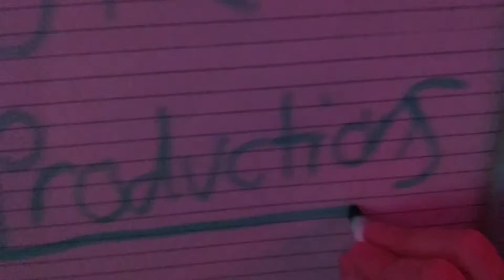💛🌟Maxwell + Kaitlyn🌟💛 (have another kid)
JUST TO REMIND YOU, THIS IS ONLY FOR TOMODACHI LIFE! MAXWELL AND KAITLYN ARE STILL 14 AND MAXWELL IS GETTING READY FOR 15 NEXT WEEK!

the only reason why they had another kid is so that I can see what it would be like if they had a daughter...